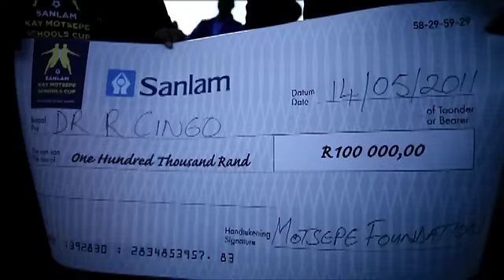Kay Motsepe Finals 2013